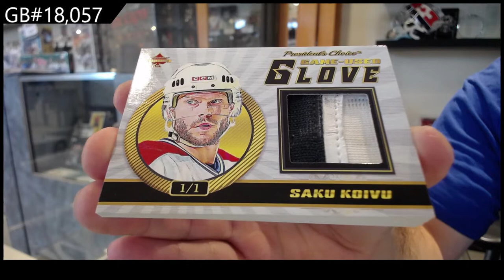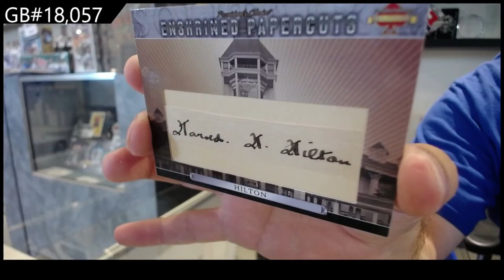2021 Presidents Choice Solitaire 2.0 Box Break - CNC #18,057